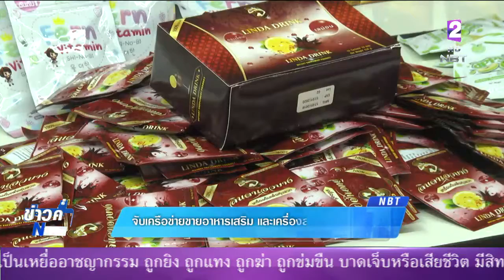จับเครือข่ายขายอาหารเสริม-เครื่องสำอาง ผ่านเฟซบุ๊ก โฆษณาเกินจริง มูลค่ากว่า100ล้านบาท